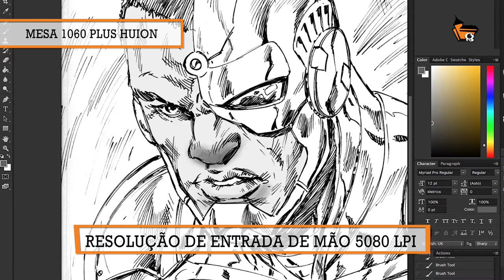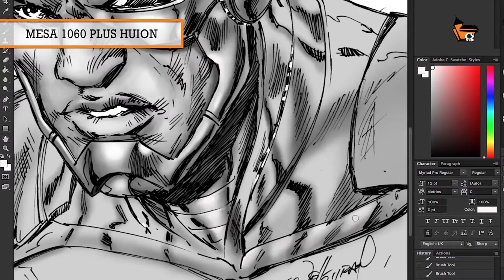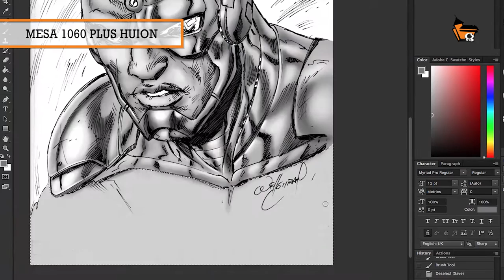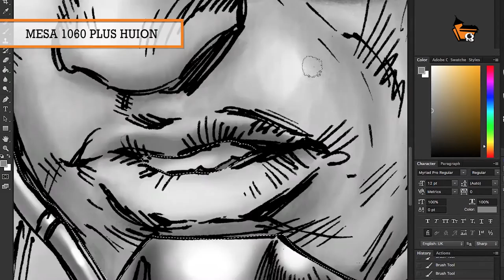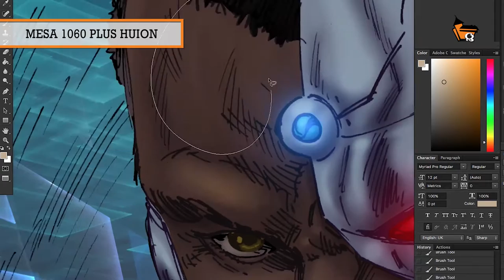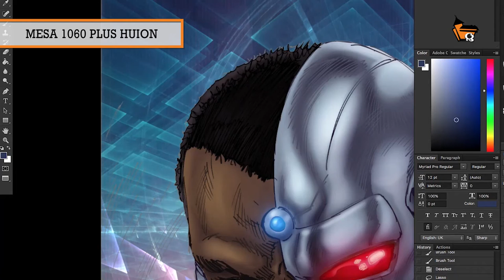Pintura digital do Cyborg de Will Conrad por Aris Aguiar na Huion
O artista digital para o mercado internacional, Aris Aguiar, faz detalhada pintura digital do desenho feito pelo quadrinhista Will Conrad na Casa dos Quadrinhos Escola de Artes Visuais. Aris Aguiar testa a pen tablet profissional NEW 1060Plus da Huion. Conheça essa opção de ferramenta para o artista digital que existe também agora na escola.